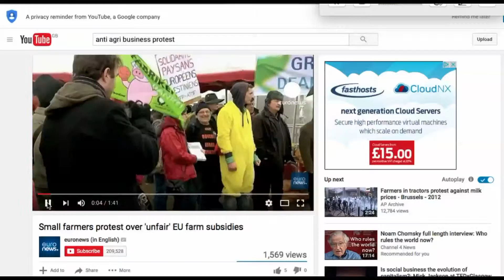"Grand Challenges: Changing Environments" from students at the University of Exeter, Penryn.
Students on the University of Exeter's Penryn campus participated in the 2016 project 'Grand Challenges' a project designed to introduce students to global issues and allow them to produce a solution to the problem.

In 2016, students looked at sustainable food production, using local environments to consider global debates.

Planet Earth faces major environmental challenges in the 21st Century, as humans place strains on biodiversity, ecosystem services, food security, health, wealth and quality of life. Grand Challenges was a 5-day-long field course in which students worked in interdisciplinary research groups, alongside our top academics, making contacts with external organisations, businesses and the local community to explore drivers of and solutions to these Grand Challenges.